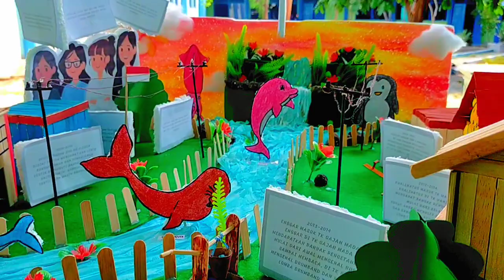Gelar Karya Projek P5 Membuat 3D yang Menakjubkan di SMKN 2 Madiun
Siswa-siswi SMKN 2 Madiun sukses menggelar Karya Projek P5 Membuat 3D yang menakjubkan. Acara ini menampilkan berbagai hasil karya siswa dalam bidang animasi 3D, mulai dari karakter animasi hingga film pendek. Karya-karya ini menunjukkan kreativitas dan keterampilan siswa yang luar biasa.

Selain memamerkan hasil karya siswa, acara ini juga menjadi ajang silaturahmi antara siswa, guru, dan orang tua. Para pengunjung sangat terkesan dengan hasil karya siswa dan memuji kreativitas mereka.

SMKN 2 Madiun berkomitmen untuk terus mencetak lulusan yang kompeten di bidang animasi 3D. Melalui Karya Projek P5 ini, siswa dapat mengasah keterampilan mereka dan mempersiapkan diri untuk menghadapi persaingan di dunia industri.